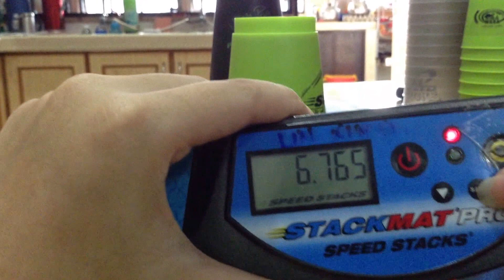New cycle record!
Not a bad way to end 2014 I guess hahaha.. Happy New Year guyssss!